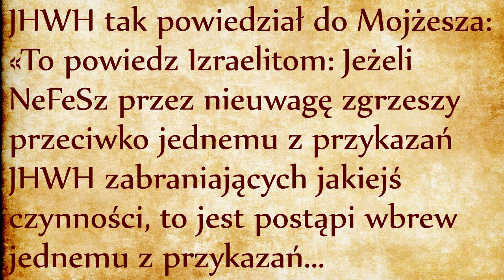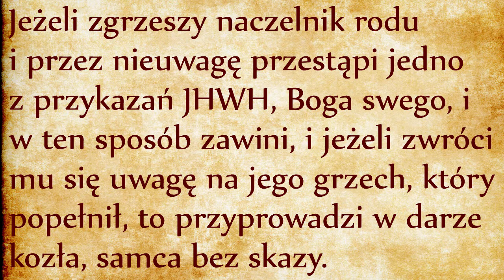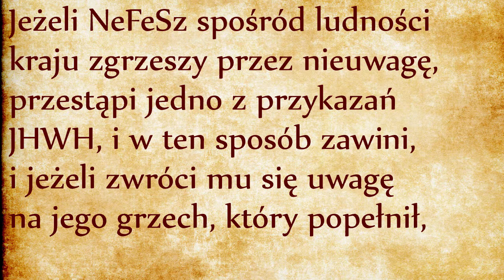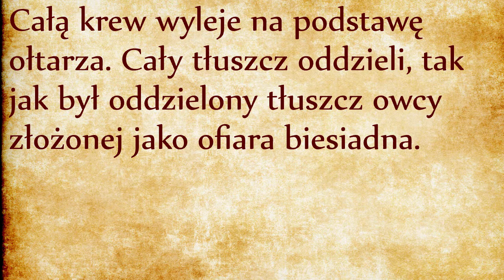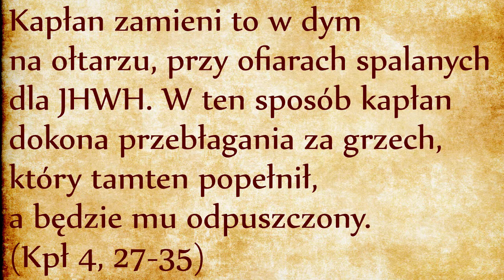Grzech naczelników i jednostek (Kpł 4, 22-35)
Każdy naczelnik jest gwarantem wolności i sprawiedliwości. Jeśli sam naczelnik przekroczył prawo (choćby nieumyślnie), pociągnął za sobą całą społeczność, a nawet wszystkie istoty żywe (wszystkie nefesz jak jest napisane w wersecie 27) oraz wszystkich mężów (wszystkich isz jak będzie dalej w tekście). Można stąd wyciągnąć ciekawe spostrzeżenie: względem Boga człowiek jest Adamem - to znaczy człowiekiem przeznaczonym do relacji, do spotkania. Ale względem naczelnika, człowiek jest Iszem - jest jednostką. A więc instytucje publiczne mają na zadanie zarządzanie jednostkami i grupami jednostek. Natomiast tylko religia posiada moc tworzenia wspólnoty na wzór ciała ukształtowanego przez duszę.
To nam pozwala lepiej zrozumieć wzajemną relację między polityką i religią. W naszych społecznościach opanowanych przez ideologię wolnomularską, przyzwyczailiśmy się do idei rozdzielenia Kościoła od państwa w takim rozumieniu, że władza świecka ma przewagę nad organizacją religijną. Do tego stopnia że świeckie państwo dąży do zniesienia władzy duchowej, a co za tym idzie niszczy duszę wspólnoty, tożsamość wspólnotową. W wyniku tego niszczona jest nie tylko religia, ale wszelka moralność. Zresztą władza świecka nie znosi władzy duchowej, która stoi na straży jej nadużyć i pełni rolę przeciwwagi. Tego politycy nie znoszą. Aby się od niej uwolnić dążą do kompromitacji organizacji hierarchicznej, do atomizacji społeczeństwa, ponieważ zbiorowiskiem jednostek można łatwo manipulować, czego nie można łatwo robić ze wspólnotą podporządkowaną Prawu Bożemu… Smutne owoce tej polityki są widoczne we wszystkich krajach zachodnich: ludzie mają ze sobą tyle wspólnego ile pasażerowie w poczekalni dworca - są czystym zbiorowiskiem jednostek, których nic nie łączy. Tacy ludzie są bezbronni względem nadużyć władzy świeckiej, która pozwala im żyć o tyle, o ile ich niewolnictwo przynosi korzyść systemowi.
Czyli z jednej strony mamy Boga wyzwoliciela, który ustanawia wspólnotę ciała i krwi dla wolnych ludzi rządzonych przez sprawiedliwe prawo Dekalogu. Z drugiej strony tzw. emancypacja prowadzi z powrotem do niewolnictwa, tyranii i wojny, co w ostatnich dwóch latach stało się szczególnie dotkliwe w obliczu totalitarnego komunizmu promowanego przez Światowe Forum Ekonomiczne (link). Księga Kapłańska ostrzega nas przed nadużyciami władzy, broni nas przed powrotem do Egiptu, przed niewolą Faraona. Podaje nam pozytywne sposoby na wyjście z tej sytuacji, a to wiąże się zawsze z wyznawaniem swoich grzechów, z pokutą i powrotem do Boga.
Korban chatat (ofiara przebłagalna) zawiera element zewach haszlamim (oddania pokojowego, link), co potwierdza nas w rozumieniu, że celem tego obrzędu nie jest ukaranie winnych, ale przywrócenie pokoju. Żertwa ofiarna jest tym razem mniejsza, tańsza. Wina naczelnika nie pociąga za sobą winy całej wspólnoty, dlatego nie ma obrzędu spalania wnętrzności poza obozem. Skoro sam naczelnik jest winny, kapłani będą mogli jeść z oddania pokojowego.
Zachowanie naczelnika ma jednak wpływ na wszystkich jego podrzędnych. Jeżeli naczelnik jest sprawiedliwy staje się zachętą dla podwładnych. Jeśli zaniedbuje sprawiedliwość, podwładni czują się zwolnieni z obowiązku przestrzegania prawa.
Obrzęd za zwykłą osobę (nefesz) jest podobny do obrzędu za naczelnika z tą różnicą, że dopuszczone są tańsze kozy i owce. Grzechy szeregowej osoby mają mniejszy wpływ na wspólnotę, co nie zmienia faktu że na mocy obcowania świętych czyny jednostki zawsze mają wpływ na całą wspólnotę, w dobrym i w złym.